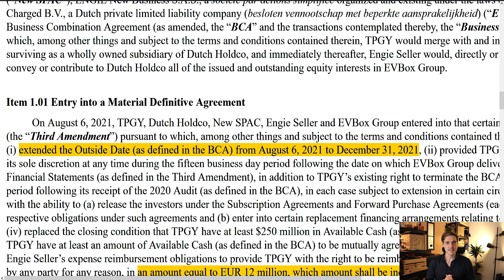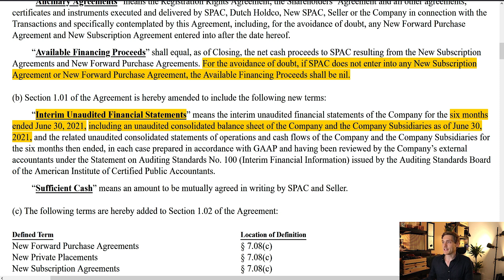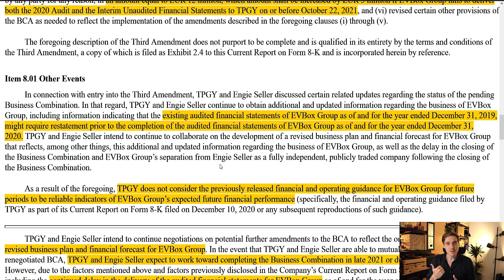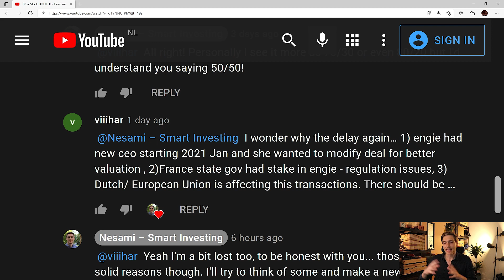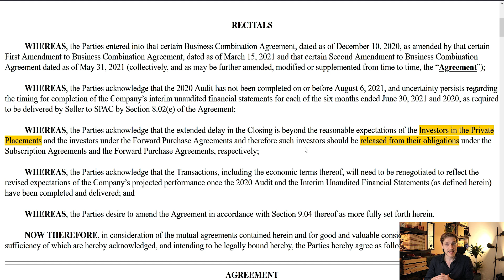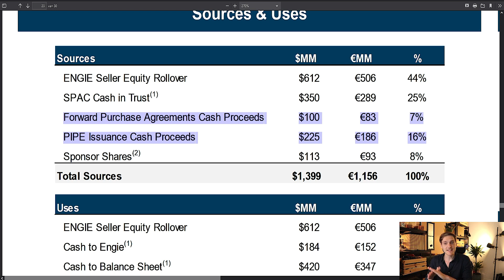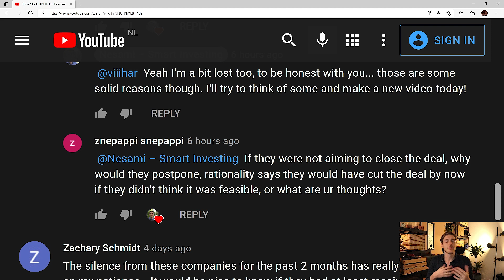TPGY Stock: The Best Way To Test Your Patience Level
Today we'll talk about the deadline extension, the reasons for that, the fine EVbox would need to pay and my opinion about the stock price. No sub yet? No prob:

EVbox and TPGY merger is being delayed again. We need the financial statements for 2020, 2021 and maybe 2019. Future guidance for EVbox might change too. Business plan as well. Engie isn't going to let go of EVbox soon.

PIPE investors might be able to sell their TPGY stock. TPGY can then look for new institutional money. So what to do? I just keep hodling my TPGY shares. There is an opportunity risk here. But I think a deal is more likely than not.

to learn more about my mission and see how you can help :D

📈 Wanna learn how to read stock charts using technical analysis?

👑 If you'd like to join as a Discord premium member and get access to all of my research, buy/sell alerts and premium videos, check out

💲 Would you like to earn interest on your crypto AND get a bonus of up to $250 through BlockFi?

Timestamps:
00:00 Introduction
00:25 Deadline being extended AGAIN
03:00 Why does it take so so freaking long?
04:18 What happens if there’s no merger?
04:58 Are institutions going to abandon the ship?
06:58 What should you do right now?